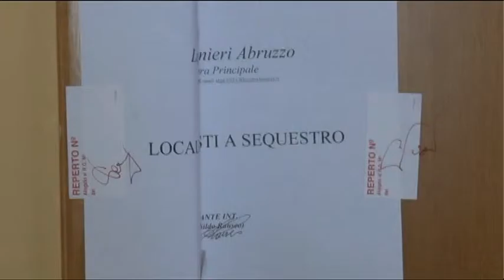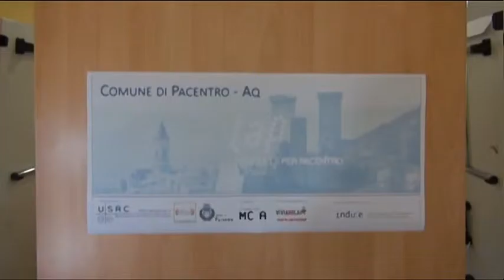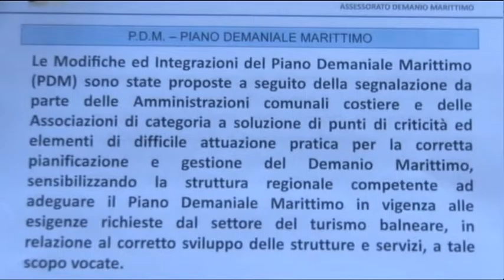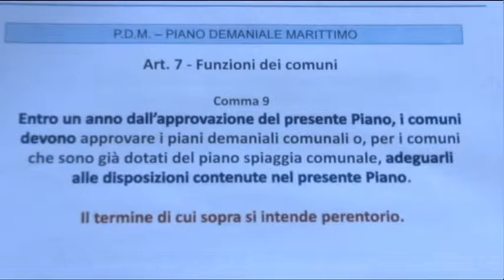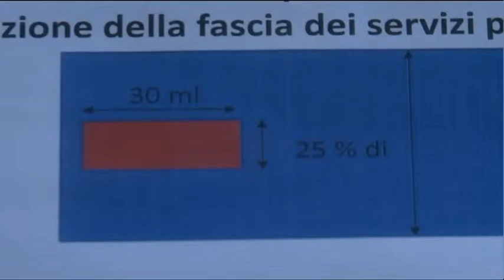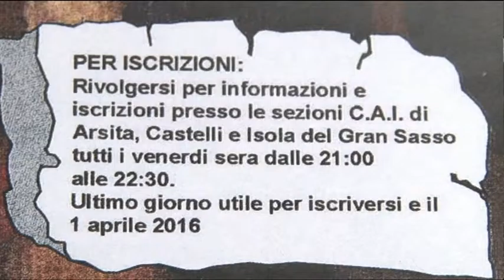TgSei Edizione delle 19 Lunedì 25 gennaio 2016